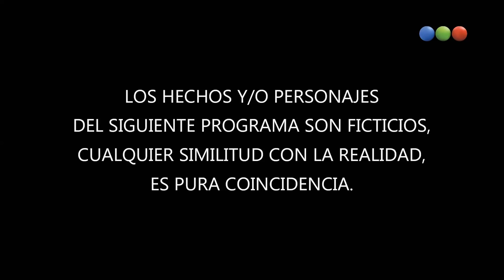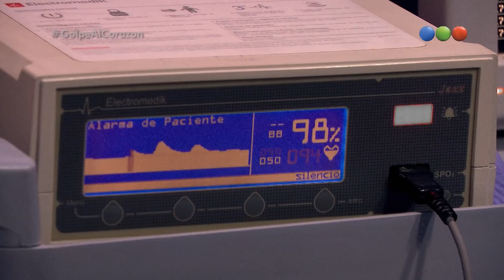Capítulo 10 - Golpe al Corazón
“Golpe al Corazón” relata la historia de Rafael Farías (Sebastián Estevanéz), un boxeador que luego de perder a su esposa en un accidente automovilístico, se convierte en enfermero. El destino lo cruza con Marcela (Eleonora Wexler), una médica que perdió la vista tras una golpiza en un ataque y volvió a ver gracias a la donación de córneas de la esposa fallecida de Rafael.

Una historia de superación de dos seres que sufrieron en la vida y que intentarán sanar sus heridas juntos. Un relato apasionado de encuentros y desencuentros, de amores y odios donde sus protagonistas tendrán la esperanza como estandarte para seguir adelante.

¡Entrá a para ver más!